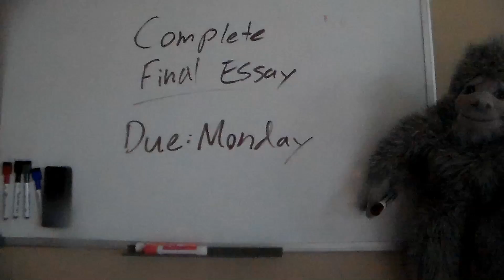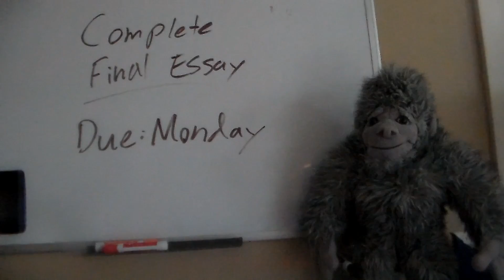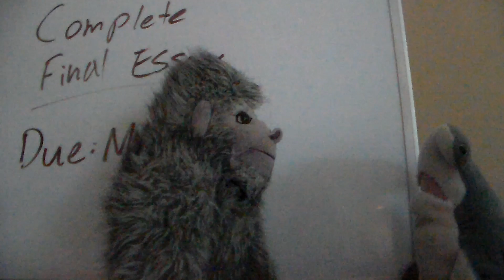Sharks - Episode 4 - "Page Fright"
In this episode, Sharky gets assigned an essay, but then forgets completely about it.